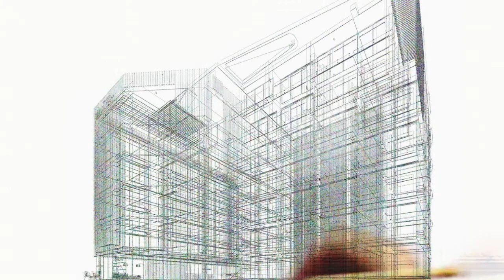Skylight Jomthien - Naturally illuminating your personal style in affinity with nature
Skylight Condominium is a stunning new boutique development ideally located in central Jomtien, Pattaya, Thailand only minutes away from the beach.

The architectural minimalist design is inspired by light and nature thus, creating a relaxing tropical ambient which is synonymous to quality living. Inspired by the philosophy of "Yin & Yang," the building is deliberately asymmetrical, featuring two distinctive wings. Each facade is boldly contrasted respectively in black and white finding the perfect balance, where they are linked by the Skylight Atrium.

Skylight Condominium serene landscape ensures that you can enjoy a perfect day under the sun lounging at our infinity rooftop swimming pool and enjoying the quiet moments of a sunset. Each beautifully decorated unit offers you all the amenities that one can expect from an architectural inspiration to the environment and serenity of its surroundings.

Comprised of only 55 units in 9 thoughtfully designed configurations rising from the heart of Jomtien Beach, Skylight Condominium offers equal appeal to families, couples and singles looking for discerning international beach resort living.

Why Skylight is the ideal choice for any prospective buyer:

    Inspired to allow maximum natural lighting
    Timeless allure of tropical resort living
    Great investment and rental return
    Public transportation at your doorstep
    Fully-secure underground parking
    24-hour manned security & CCTV
    Free Wi-Fi throughout the building
    Spacious Entrance and Lobby
    Rooftop Infinity Pool
    Rooftop sundeck
    Gymnasium
    Sky Garden
    Restaurant

Skylight - Naturally illuminating your personal style in affinity with nature.